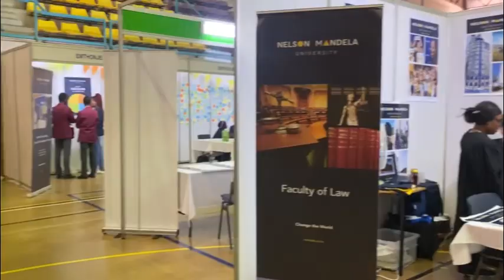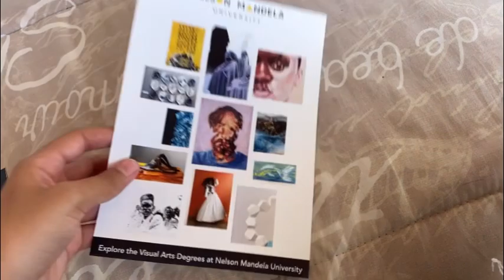Vlog : Day in my life